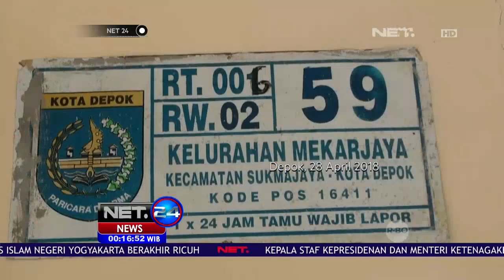Menculik Bayi Demi Disayang Suami, Polisi Tetapkan Pelaku Sebagai Tersangka - NET24